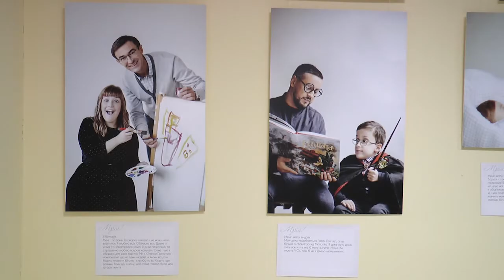Благодійний фотопроект «Мрій!» презентували в Івано-Франківську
На виставці представлено 44 фотографії, на яких українські зірки та діти з інвалідністю разом втілювали перед об’єктивом найзаповітніші мрії,  - каже прес-секретар благодійного фонду «Я - майбутнє україни» Катерина Коломієць.